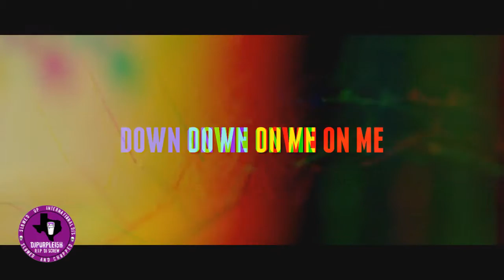DJ Mustard - Down On Me (Official Chopped Video)